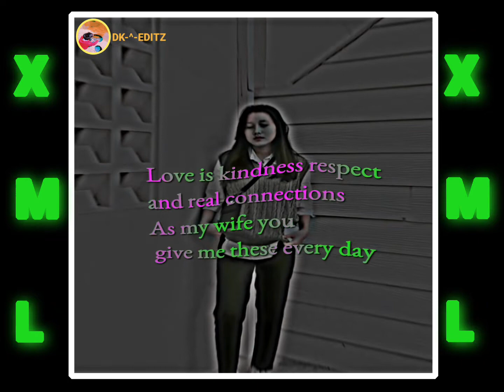Be better💫new trend edit💫